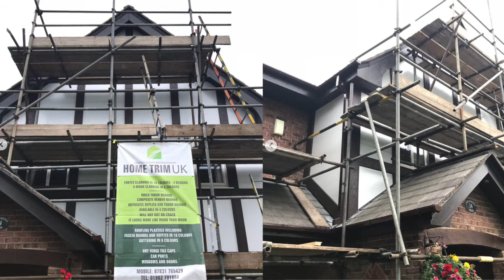Hometrim Mock Tudor Boards Beams Supplied and Fitted UK nationwide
Mock Tudor Boards, Beams & Cladding are what Home Trim UK specialise in.

So if you are looking for a reliable Tudor Board installer, supplier and fitter why not get in touch.

Home Trim UK also specialise in Wooden Fascia Boards, Dry Verge End Caps, upvc Windows, Cladding, Guttering, Soffits, Fascia Boards, Eaves Protection and Car Ports.

Home Trim UK
2 Shipley Cottages, Shipley Cottages, Pattingham,
Wolverhampton, West Midlands, WV6 7EH, UK

hometrimuk